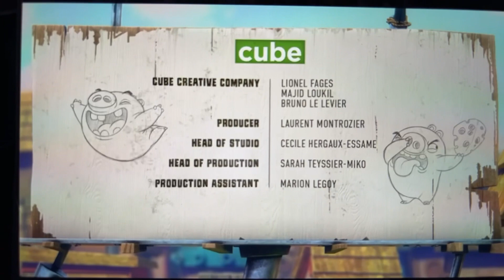Piggy Tales - 4th Street | Post No Pigs (Plush Version)